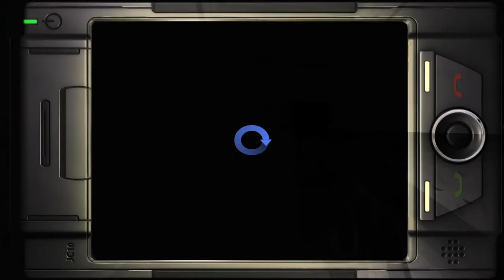Legendary w/ EAX & 3D spatial sound 🎧 (OpenAL Soft HRTF audio)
TURN YOUR VOLUME UP & USE HEADPHONES ONLY with any virtual surround like Windows Sonic turned off. Best HRTF effects at 0:34, 2:55, 4:09, 4:43, 5:58, 9:58, 14:18, 15:09, 16:13, 16:48, 33:35, and 36:57.

Up next is one of the most Google-proof games ever made with 3D sound using OpenAL Soft's HRTF [IRC_1037 tables]. Legendary was absolutely trashed by the critics in 2008 and is still considered to be one of the worst games of the 360 era. On one hand, I can kind of see why; it's the kind of game where you fucking fall through the elevator before the final boss because they capped the PC version's FPS to 300 instead of 30. On the other hand, I feel like its flaws were overstated. The concept is just Michael Bay enough that it could've been a classic, but the really dull, repetitive gameplay lets it down. Legendary is a 5/10 at worst, not 2/10. A real guilty pleasure that's worth $1.99 let alone the absurdly low prices you can find it for during GamersGate sales.

Legendary was one of the last Unreal Engine 3 games to use the OpenAL API before devs started switching over to XAudio2 and FMOD. It sounds about on-par with how the average UE2 game sounds. No precision accuracy like Unreal Tournament 3 or Frontlines: Fuel of War, unfortunately. The level design however makes great use of 3D audio sources (especially when all hell is breaking loose in the city), and is basically worth the $1.99 price of admission.

HRTF grade:
B+

Settings:
Windows Control Panel: Stereo
Creative Control Panel: Headphones
-devmode in Steam launch options
ReShade 4.5.2 injected with AdaptiveSharpen [0.5], EyeAdaptation, MXAO (ruins distance fog) and SMAA.

(in PandoraEngine.ini)
ConsoleKey=Tilde

channels=stereo
frequency=48000
sources=1024
stereo-mode=headphones
cf_level=0
sample-type=float32
periods=3
period_size=1024
output-limiter=off
default-hrtf=irc_1037_48000
hrtf=true
resampler=cubic
hrtf-mode=full
drivers="-dsound,"

3D 3Д звук пространственный бинауральный 3Dサウンド バイノーラル 空間オーディオ Ilusión Auditiva Sonido 3D áudio audio espacial Som em 3D 3D zvok Son en 3D 3D geluid 3D zvuk 3d声音 双耳 เสียง 3D Âm thanh 3D Suono 3D audio spaziale 3d-ääni binauraalisen 3D lyd 3D dźwięk Suara 3D 3D 사운드 3 डी साउंड 3 डी ध्वनि صوت ثلاثي الأبعاد صدای سه بعدی Τρισδιάστατος ήχος 3D skaņa 3D garsai 3D ses צליל תלת ממדי דימוי שמע